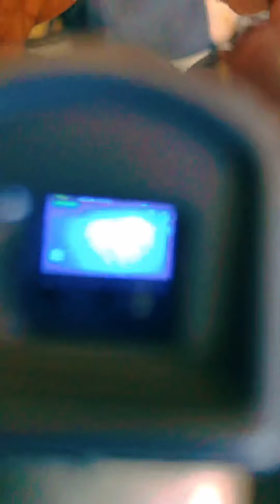Old Canon camera 📷